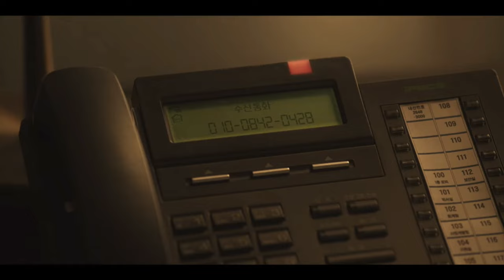Choi Mujin & Yoon Ji Woo - My Name FMV / HIM & I 마이 네임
Netflix: My Name